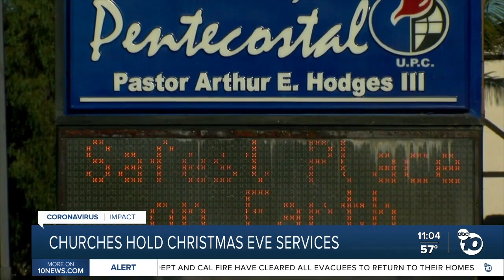Churches worship outdoors